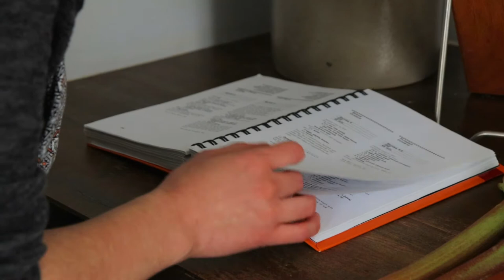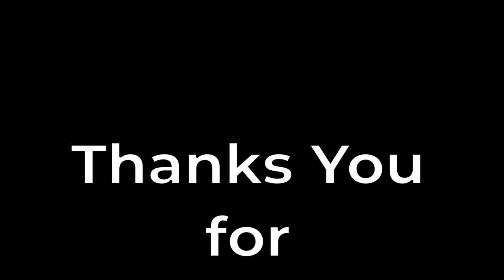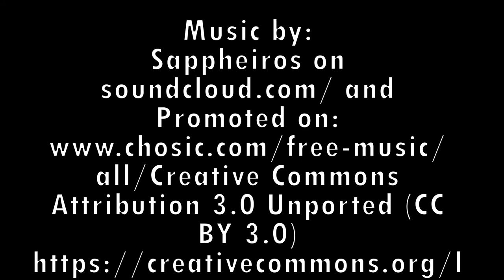Snack Break Rush! - Clip to get Over Your Blues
This is to show my ability to edit short stories. This was a video I put together by using old videos made for different project in college.